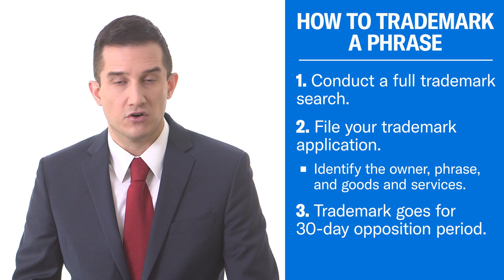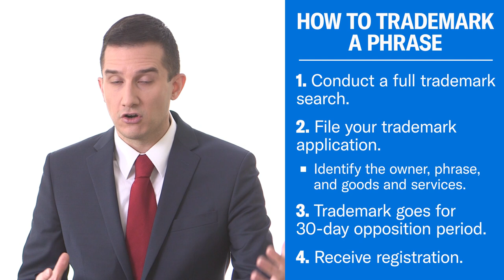How to Trademark a Phrase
In this video, Josh discusses how to trademark a phrase so that you can get the most value out of your slogan or tagline.

Contrary to popular belief, there’s more to a company’s identity than just a name and logo.

When you think of some of the biggest brands out there, they almost always use some kind of phrase to supplement and summarize their identity – a slogan, tagline, catchphrase, or company motto.

Done effectively, these phrases can contribute as much to the perception and selection of a particular business as the name, logo, or product or service itself.

Because phrases can acquire value and play such a major role in your success, it’s important to protect them against infringement by registering them with the USPTO. Once you do so, you’re safeguarded nationwide from any other similar businesses that might impede your success by using a similar phrase to sell their offerings.

Here are four steps to successfully trademark a phrase:

1. Conduct a full trademark search.
2. File your trademark application.
3. The trademark goes for a 30-day opposition period.
4. Receive your registration.

The trademark registration process can take about six to eight months total, so it’s important to start the process as soon as possible.

You’re in a much better position to defend against a claim of infringement than to make a claim yourself against a party that may be infringing upon you, should your phrase become a lucrative commodity sooner than you expect.

By proactively safeguarding yourself, you can prevent even more lengthy legal entanglement and potential lost business down the line.

Founded in 2008, Gerben Law Firm PLLC is a boutique Washington, DC based trademark, copyright and patent law firm. We currently serves clients in all 50 states and from over 30 countries around the world. Founder Josh Gerben opened the firm with the goal of providing big-firm quality legal services to businesses and individuals at affordable prices. In furtherance of this goal, the firm has obtained more than 5,500 trademark registrations for its clients since opening, and has been involved in over 500 trademark enforcement and defense matters.